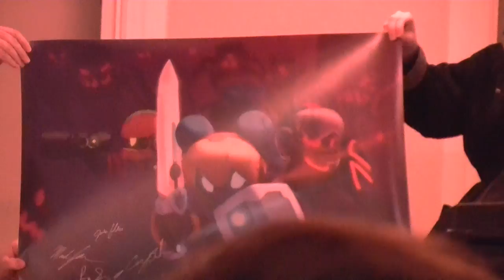Anime on Display 2012 (Kabuki Hotel; 18 Feb 2012; #7)